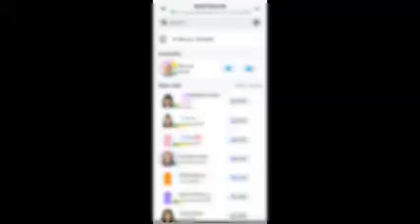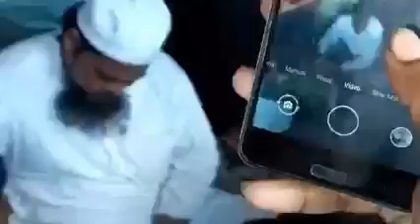مسرت لمحات میں